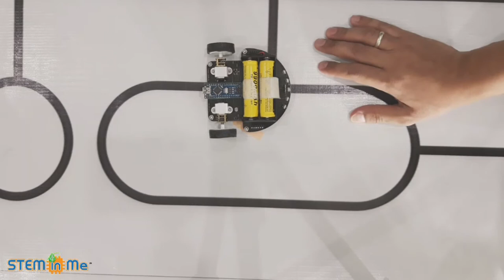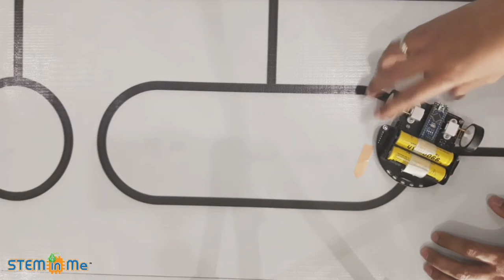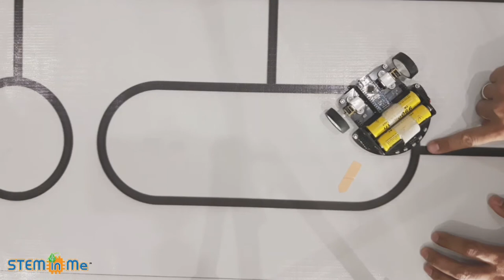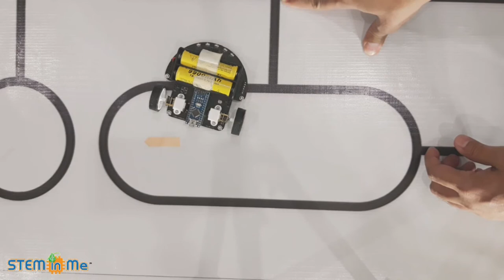RBTX Tracer Junior & Advance - Path Finder Tank YT